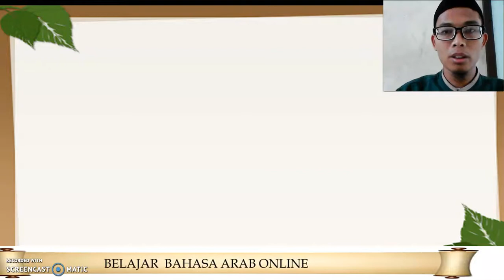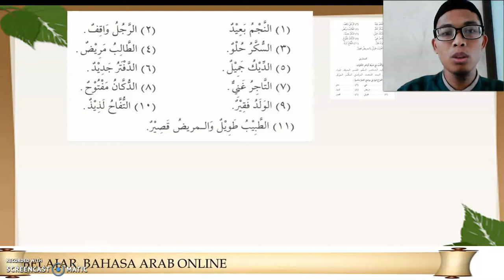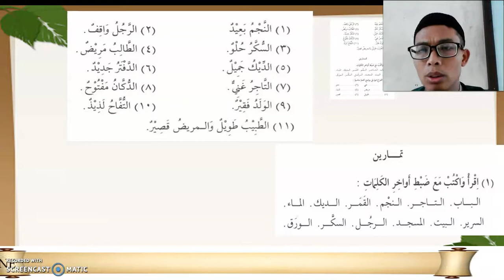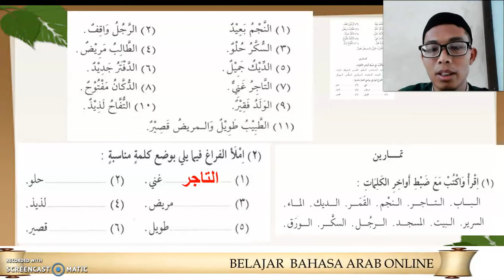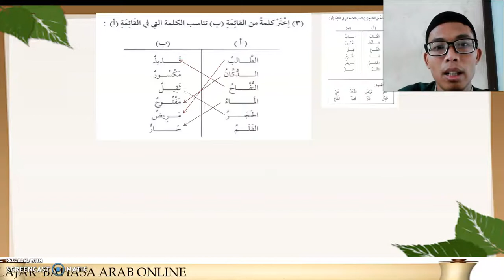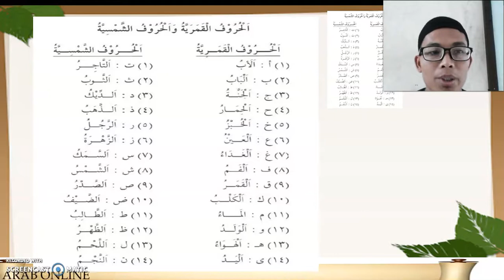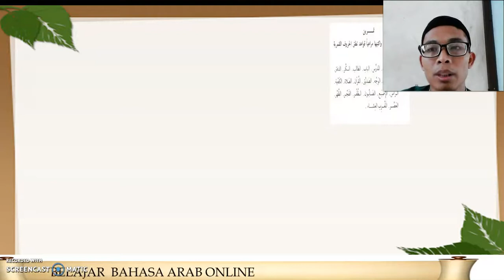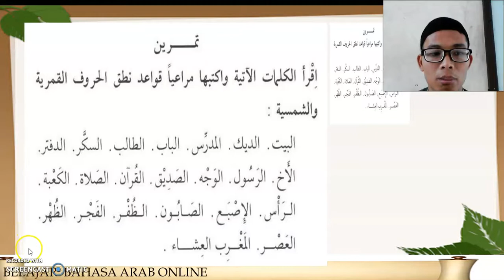PELAJARAN 3b (durusul lugoh jld 1)